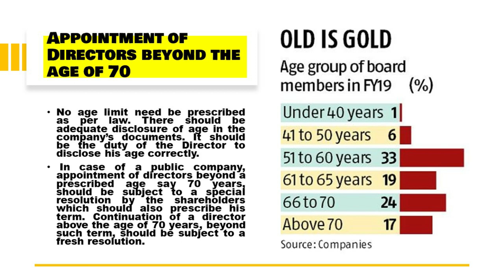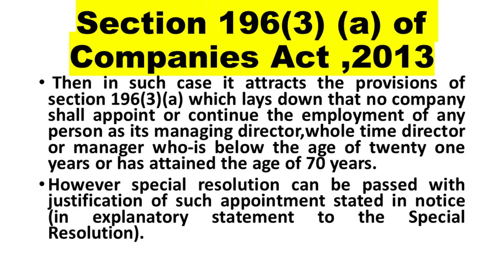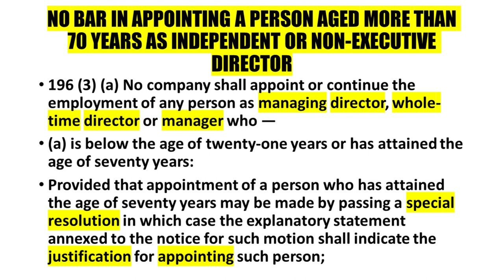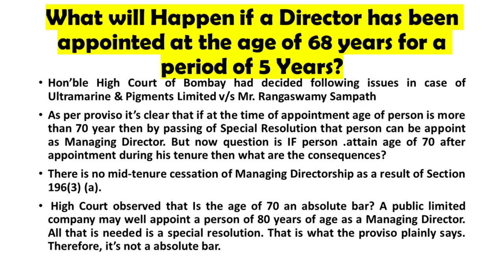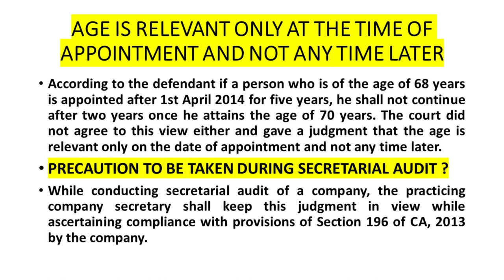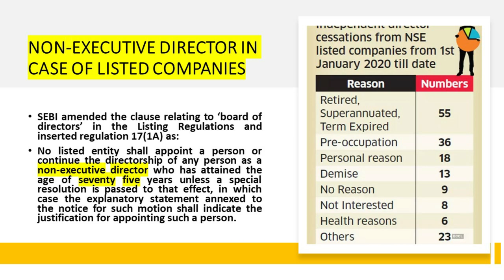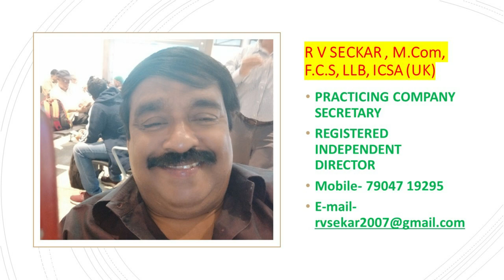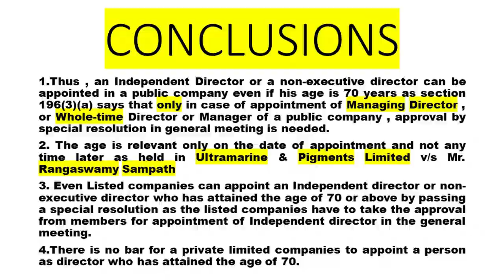Can a person whose age is 70 can be appointed as an Independent director of a public company?#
Can a person who has attained the age of 70 can be appointed as an Independent or non-executive director of a public company?#
# R V Seckar #

No age limit need be prescribed as per law. There should be adequate disclosure of age in the company’s documents. It should be the duty of the Director to disclose his age correctly.
 In case of a public company, appointment of directors beyond a prescribed age say 70 years, should be subject to a special resolution by the shareholders which should also prescribe his term. Continuation of a director above the age of 70 years, beyond such term, should be subject to a fresh resolution.
 Then in such case it attracts the provisions of section 196(3)(a) which lays down that no company shall appoint or continue the employment of any person as its managing director,whole time director or manager who-is below the age of twenty one years or has attained the age of 70 years.However special resolution can be passed with justification of such appointment stated in notice (in explanatory statement to the Special Resolution).
196 (3) (a) No company shall appoint or continue the employment of any person as managing director, whole-time director or manager who —
(a) is below the age of twenty-one years or has attained the age of seventy years:
Provided that appointment of a person who has attained the age of seventy years may be made by passing a special resolution in which case the explanatory statement annexed to the notice for such motion shall indicate the justification for appointing such person;
4[Provided further that where no such special resolution is passed but votes cast in favour of the motion exceed the votes, if any, cast against the motion and the Central Government is satisfied, on an application made by the Board, that such appointment is most beneficial to the company, the appointment of the person who has attained the age of seventy years may be made.]

Another interesting situation happened in the case
Hon’ble High Court of Bombay had decided following issues in case of Ultramarine & Pigments Limited v/s Mr. Rangaswamy Sampath

As per proviso it’s clear that if at the time of appointment age of person is more than 70 year then by passing of Special Resolution that person can be appoint as Managing Director. But now question is IF person .attain age of 70 after appointment during his tenure then what are the consequences?
There is no mid-tenure cessation of Managing Directorship as a result of Section 196(3) (a).
High Court observed that Is the age of 70 an absolute bar? A public limited company may well appoint a person of 80 years of age as a Managing Director. All that is needed is a special resolution. That is what the proviso plainly says. Therefore, it’s not a absolute bar.
According to the defendant if a person who is of the age of 68 years is appointed after 1st April 2014 for five years, he shall not continue after two years once he attains the age of 70 years. The court did not agree to this view either and gave a judgment that the age is relevant only on the date of appointment and not any time later.
While conducting secretarial audit of a company, the practicing company secretary shall keep this judgment in view while ascertaining compliance with provisions of Section 196 of CA, 2013 by the company.

SEBI amended the clause relating to ‘board of directors’ in the Listing Regulations and inserted regulation 17(1A) as:
No listed entity shall appoint a person or continue the directorship of any person as a non-executive director who has attained the age of seventy five years unless a special resolution is passed to that effect, in which case the explanatory statement annexed to the notice for such motion shall indicate the justification for appointing such a person.

Conclusion
1.Thus , an Independent Director or a non-executive director can be appointed in a public company even if his age is 70 years as section 196(3)(a) says that only in case of appointment of Managing Director , or Whole-time Director or Manager of a public company , approval by special resolution in general meeting is needed.
2. The age is relevant only on the date of appointment and not any time later as held in Ultramarine & Pigments Limited v/s Mr. Rangaswamy Sampath
3. Even Listed companies can appoint an Independent director or non-executive director who has attained the age of 70 or above by passing a special resolution as the listed companies have to take the approval from members for appointment of Independent director in the general meeting.
4.There is no bar for a private limited companies to appoint a person as director who has attained the age of 70.